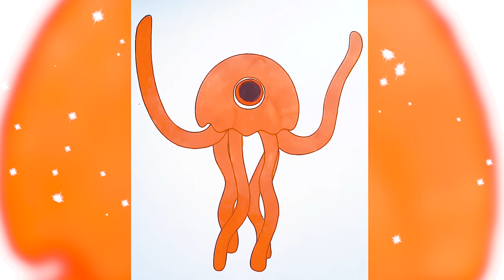Garten of Banban CHAPTER 2 Coloring pages How to color Stinger Flyn and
Hi ! In this video I paint GARTEN OF BAN BAN Jumbo Jush coloring pages !!